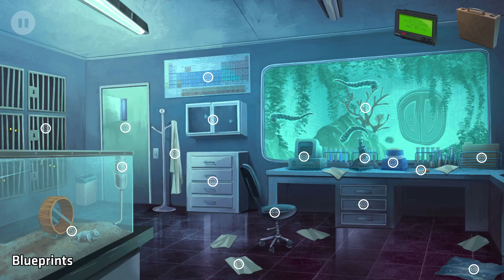Zagrajmy w Nobodies: Murder Cleaner #2 Operacja II: Antwoord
Serdecznie polecam obejrzeć serię "Mroczne Proroctwo" od @MGWinetou, w której również występuję ;).

Nobodies: Murder Cleaner to pierwszoosobowa gra przygodowa wydana w 2016 roku przez Blyts o sprzątaniu po zamachach. Jest to przygodowa gra logiczna typu „wskaż i kliknij”, w której musisz użyć sprytu i zaradności, aby upewnić się, że działania pracodawców pozostaną nieodkryte. Pomagasz im w wyeliminowaniu kluczowych członków Q-100, organizacji terrorystycznej, której celem jest uwolnienie straszliwej eksperymentalnej broni biologicznej na świecie.

Odcinki będą pojawiać się w każdą środę, życzę miłego oglądania :).